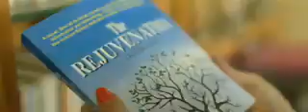1679b8616b3f51d48c78d76c046ff52b.mp4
teaser out